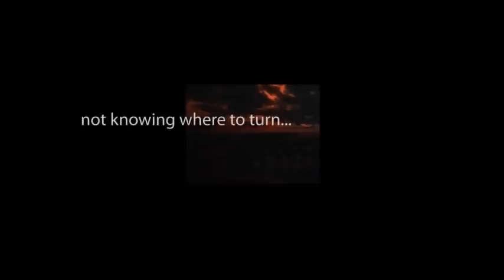CBS Radio Mystery Theater "The Beast" hosted by E.G. Marshall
The sheriff and a local boy investigate the death of his father involved in a brutal hit-and-run. Their clues point to a businessman who acts as if nothing out of the ordinary took place.